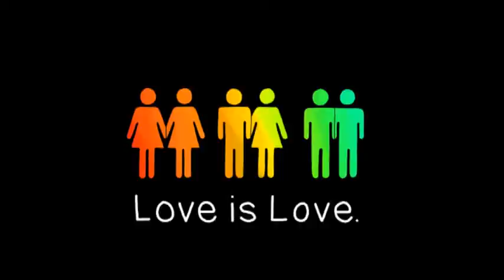2017 Boston Gay Pride Festival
Troye Sivan=Heaven
2017 Boston Gay Pride